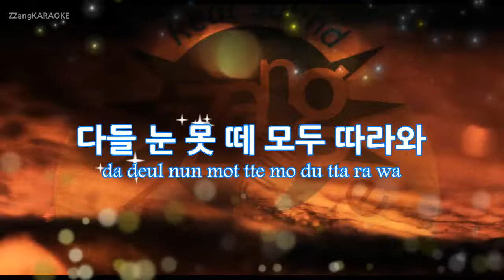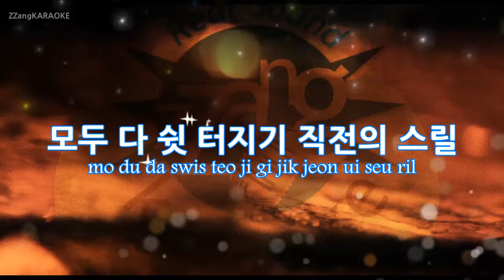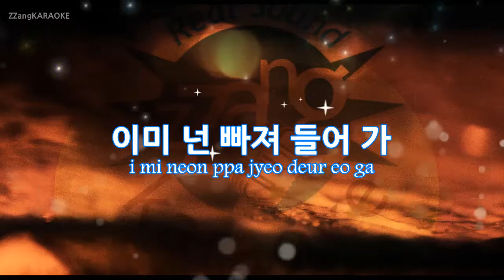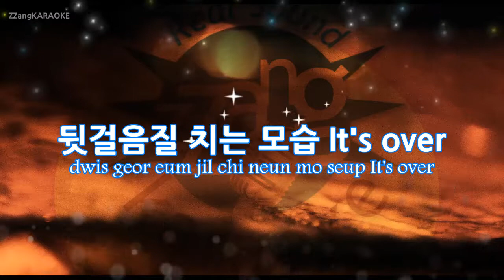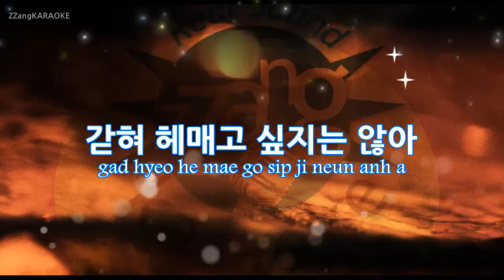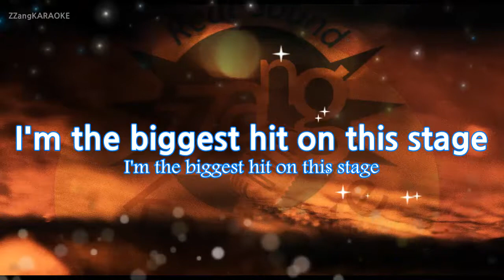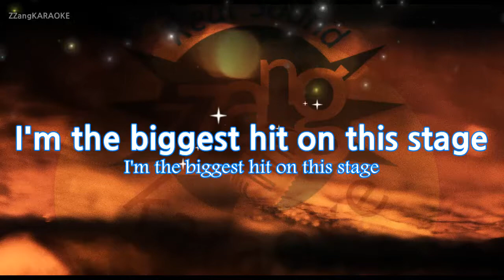[짱가라오케/원키/노래방] 엔씨티 127(NCT 127)-Cherry Bomb KPOP Karaoke [ZZang KARAOKE]